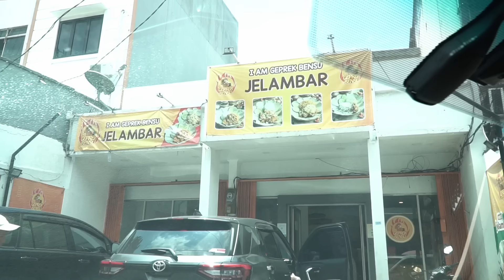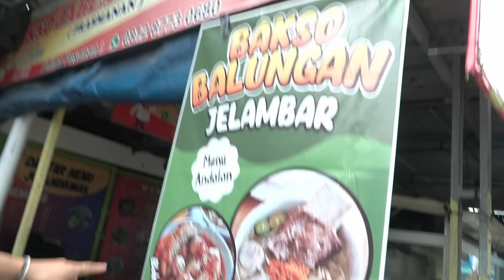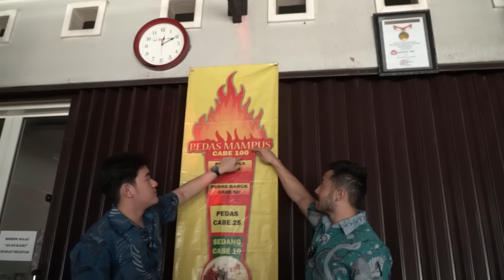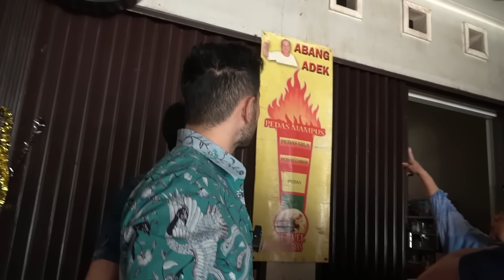Every level of Spicy Indonesian Food